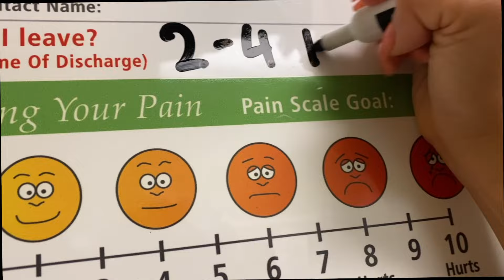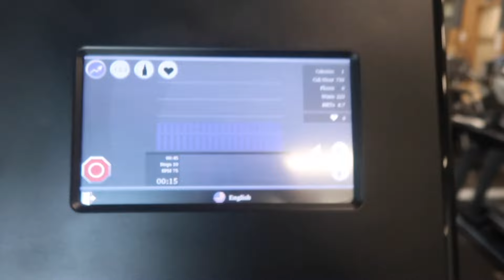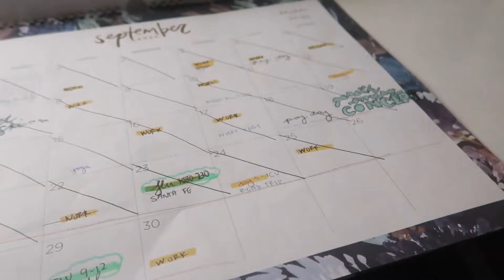LIFE UPDATE: NEW JOB, GOING PER DIEM + WORKOUT ROUTINE | DAYS IN THE LIFE OF AN ER NURSE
w h a t ' s - t h i s - v i d e o - a b o u t ? - FINALLY BACK FROM VACATION!! much needed time off, here's an update on what I'm doing this summer! from new jobs to new workouts :))
THUMBS UP THIS VIDEO IF I SHOULD FILM MY EXPERIENCE AS A SUMMER CAMP NURSE ♡

FAVORITES:
my scrubs:

my stethoscope:

my planner: